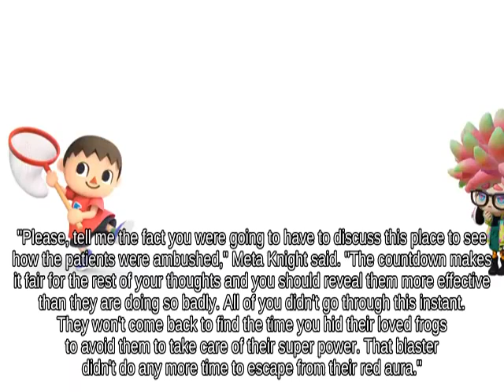Disjointed Hitbox Mario near PictoChat against Helpless Dark Samus - Brawl